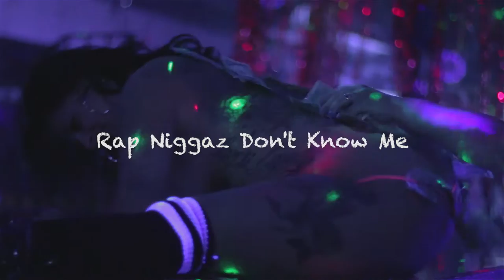\\OFFICIAL MUSIC VIDEO// Rap Niggaz Don't Know Me - Sandwichbag Schoe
New Music from Sandwichbag Schoe
BellsHead Mafia Cartel
Tan House